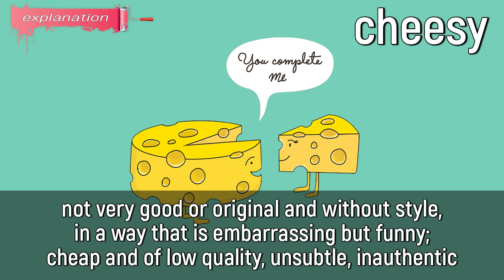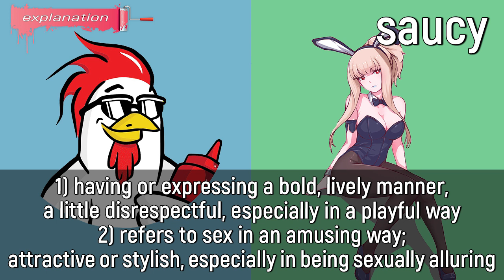5 INFORMAL ADJECTIVES | Cheesy, Saucy, Crabby..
Hey everyone, today we continue to learn common informal adjectives.
In this video, we explain the following informal adjectives:

✔️ cheesy
✔️ saucy
✔️ jolly
✔️ skeevy
✔️ crabby

Thanks for clicking, enjoy the learning process!

🎞 Timecodes:

00:00 - opening example
00:22 - cheesy meaning
01:30 - saucy meaning
02:25 - jolly meaning
03:50 - skeevy meaning
05:12 - crabby meaning